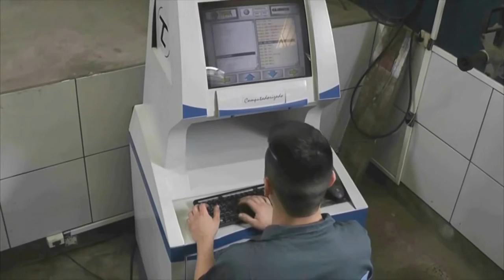MECÂNICO ORIENTA A NÃO ENTRAR COM CARRO EM LOCAIS ALAGADOS.